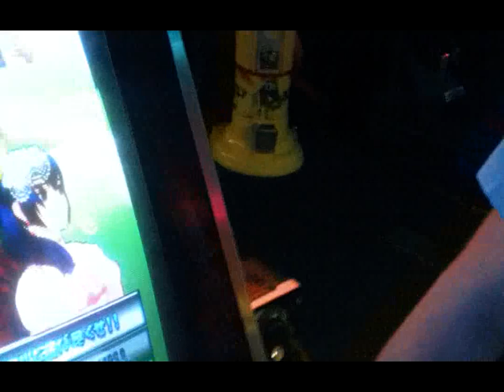Galactic Circus has Dance Dance Revolution X2 plus Ice Ice Baby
Its slightly better than DDRX plus it has Ice Ice Baby on it.